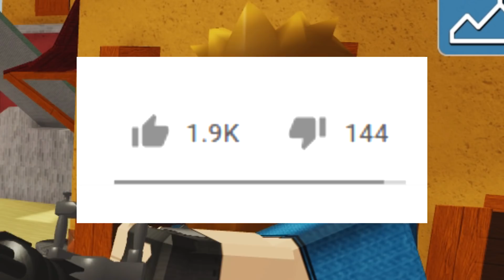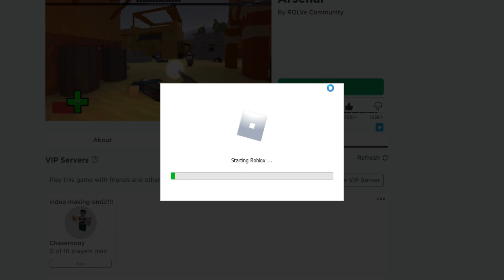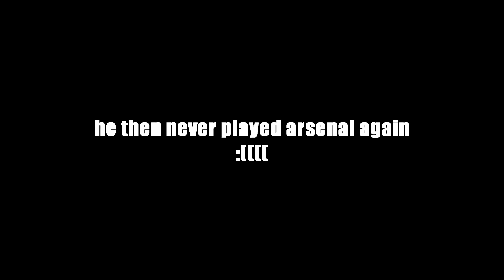I BECAME A TRYHARD IN ARSENAL... it didnt work to well (Arsenal Roblox)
yea i suck at this game...

In todays video I was forced to use the zero two skin and then naturally became a stinky tryhard, but sadly my skills werent enough and i lost many... many... times...